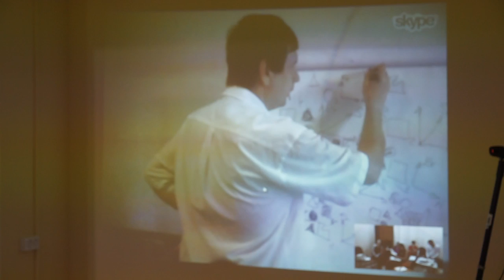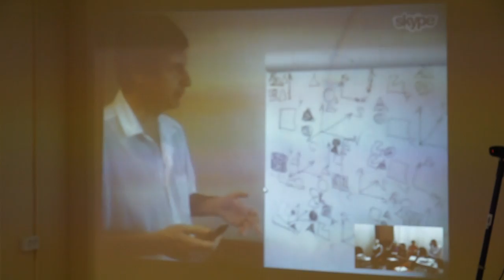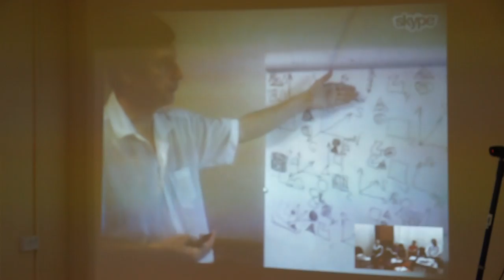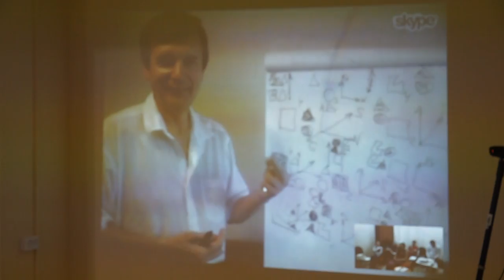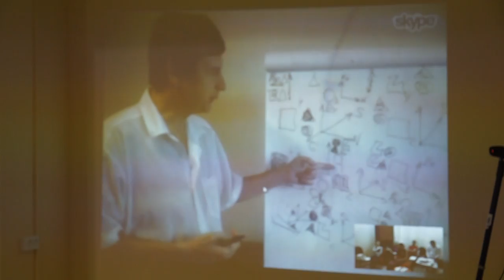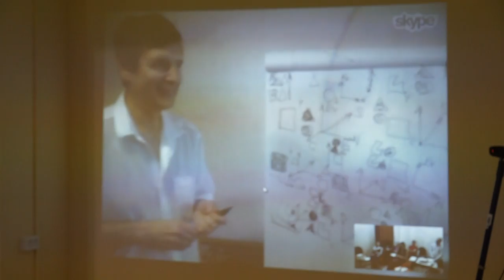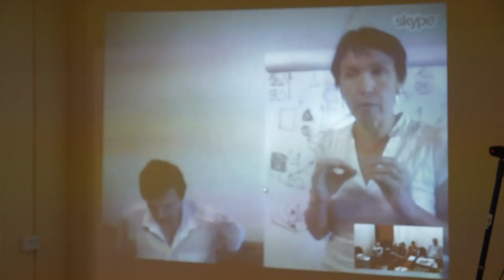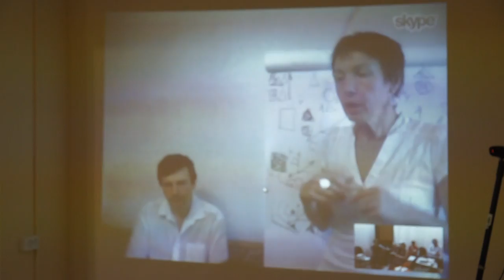00093 Мерности функций.Соционика.Букалов.Карпенко